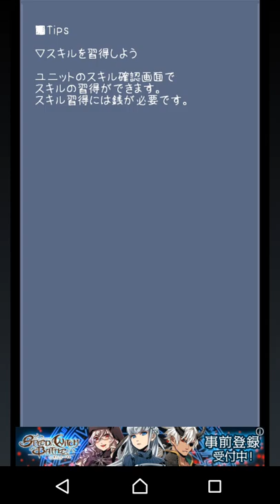【東方異想穴】魔王が幻想郷で大暴れしていたようです part183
意識を保つのに精一杯でした
自分でもなにを言ったかほぼ覚えてない(^^;